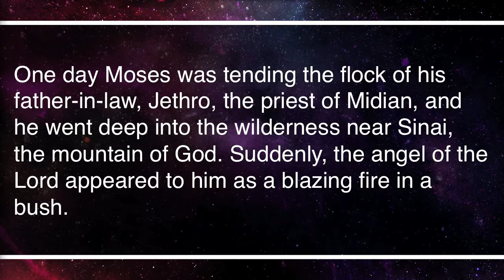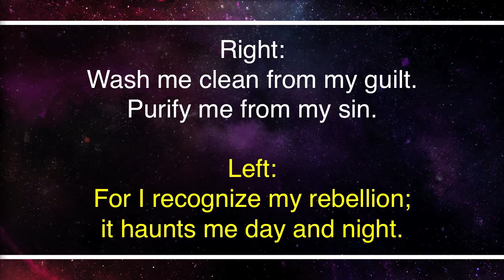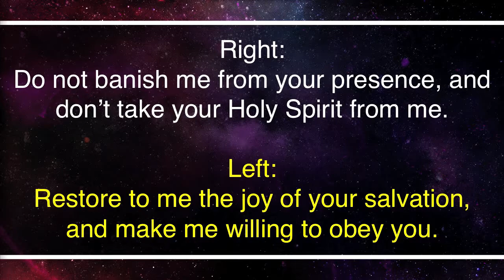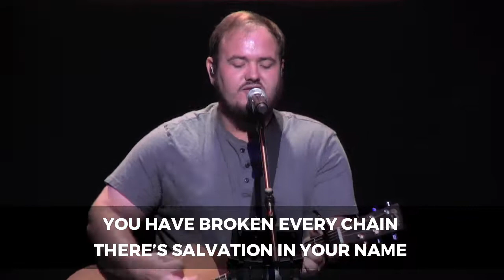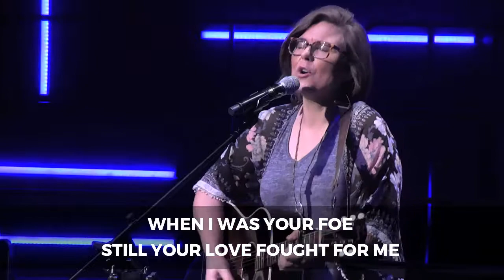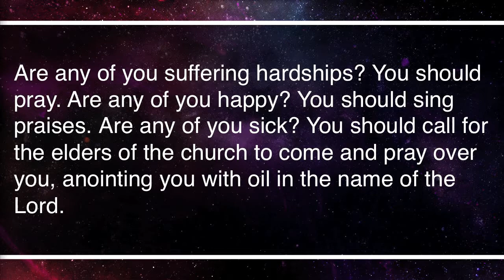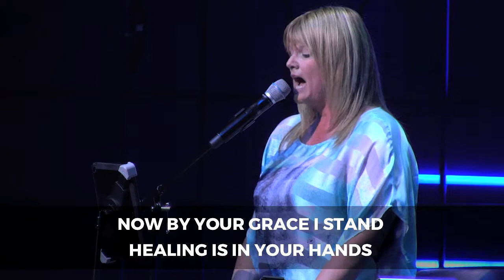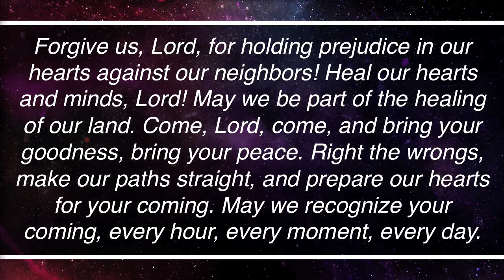World Communion 2019 - Cape Campus Contemporary - 10/06/19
World Communion Sunday 2019
Full Contemporary Service

Recored on October 6, 2019

Cape Coral Campus

Grace Church
Cape Coral - Fort Myers - Sarasota, FL